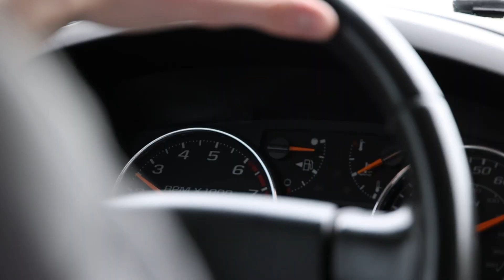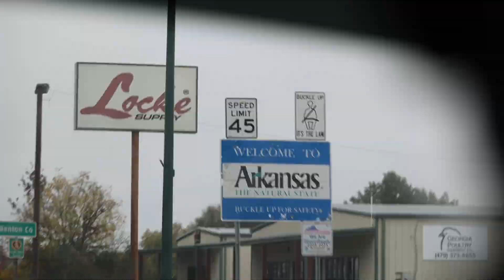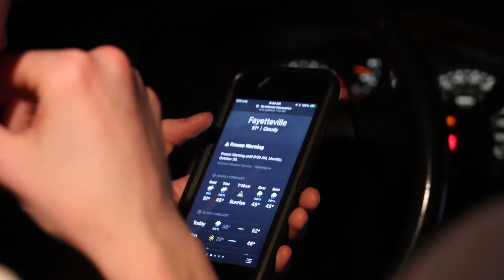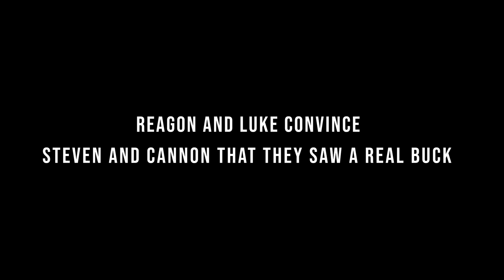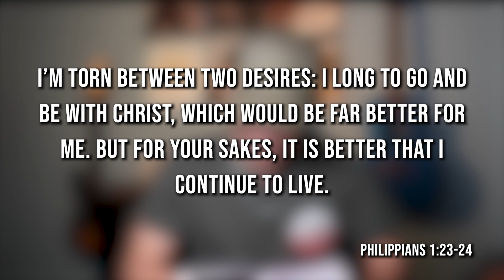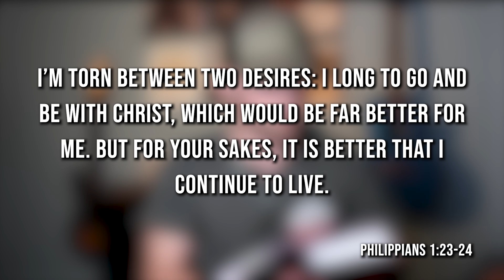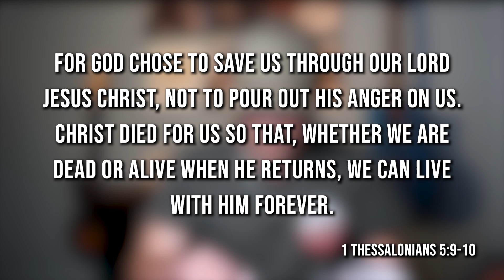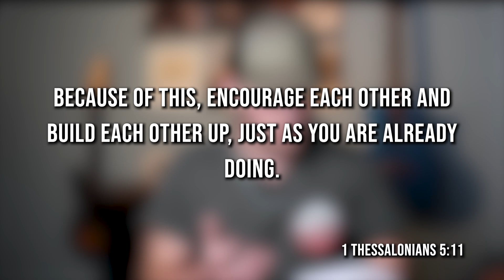College Guys Go DEER HUNTING in Arkansas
In this video, join Cannon and his friends from college, Steven, Reagon, and Luke, as they set out on a weekend deer hunting trip to Arkansas! Cannon and Steven tough out the weather in a tree, while Reagon and Luke pull some shenanigans within their ground blind. With the harsh conditions, deer were hard to come by, although eventually many were seen and the guys even have a close encounter with a coyote!